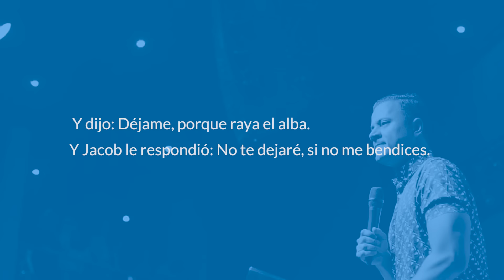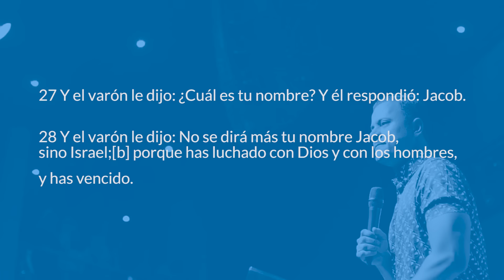QUIERO CAMBIAR Y NO PUEDO | PROFETA RONNY OLIVEIRA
Una palabra puede cambiar tu vida, una palabra puede traer a la existencia lo que no existe, una palabra puede sanarte, liberarte y traer lo que has estado esperando durante mucho tiempo y nunca llegó. Por eso te invito a escuchar atentamente esta palabra que Dios tiene para ti hoy.

Si Dios pone el deseo en tu corazón de bendecir nuestro ministerio, puedes hacerlo en el siguiente ENLACE